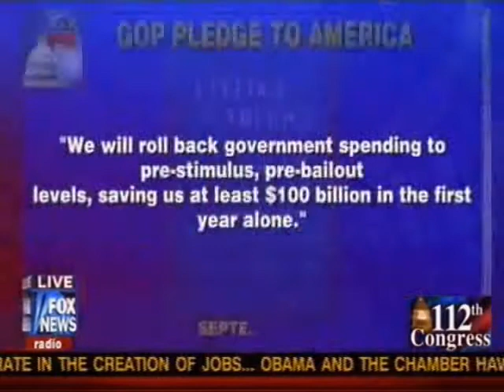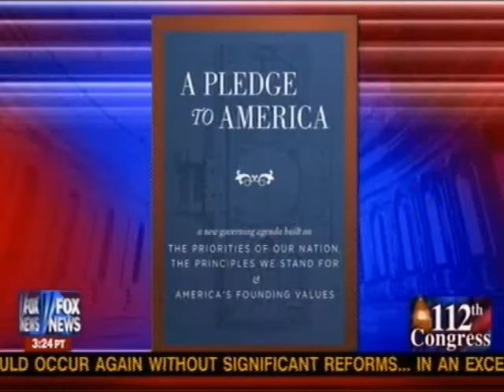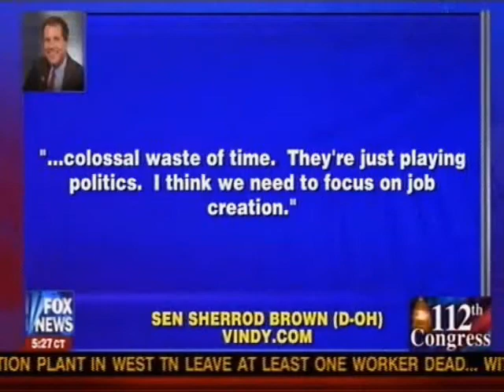Majority Leader Eric Cantor Talks Budget, Health Care & Reducing Spending On "Special Report"